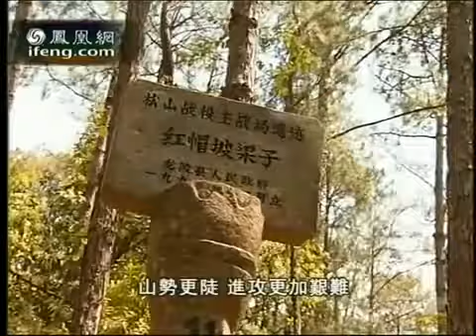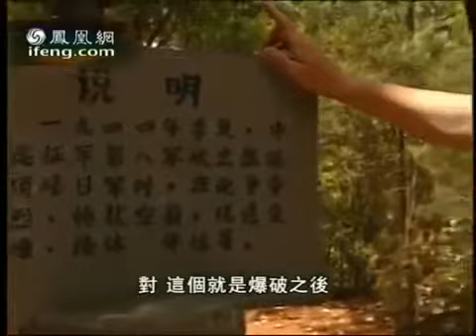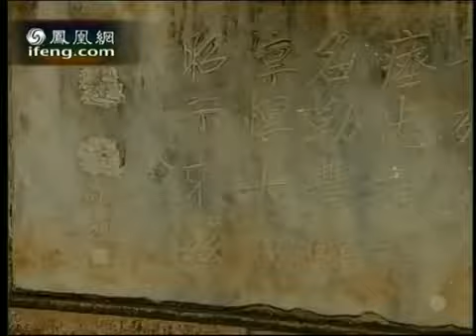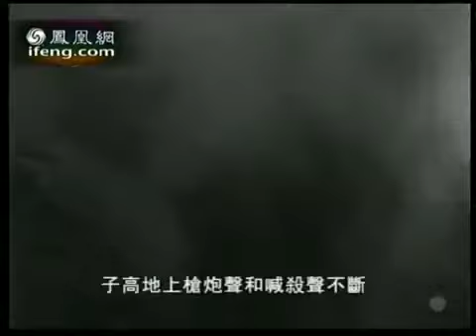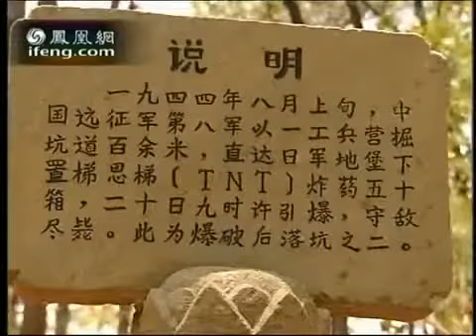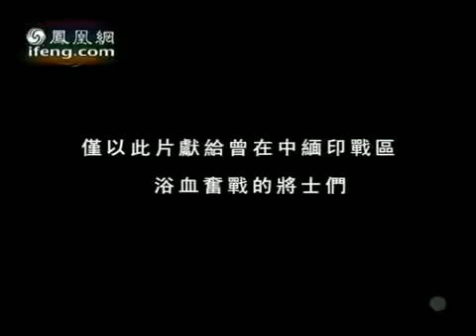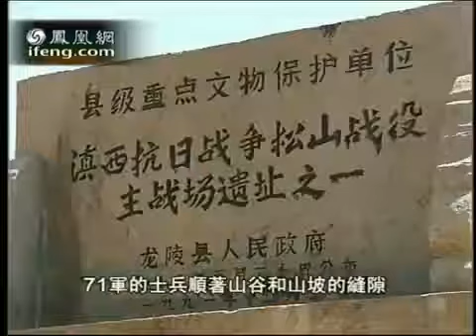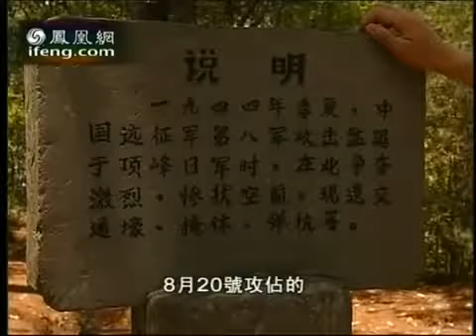凤凰大视野 - 中国远征军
中国远征军1941年12月23日，中英在重庆签署《中英共同防御滇缅路协定》，中英军事同盟形成，中国为支援英军在滇缅. 简介:1944年5月25日夜晚，第1.

简介:1944年5月25日夜晚，第11集团军所属三个军沿怒江东岸向左翼战线秘密行进。所有部队车辆均不得开灯或暴露目标。这一重大军事行动几乎瞒过了..

电视连续剧《中国远征军》由董亚春、杨军执导，由演员黄志忠，张丰毅，柯蓝，李玥等主演。主要讲述讲述了200师和新38师两支传奇之师为代表的中.